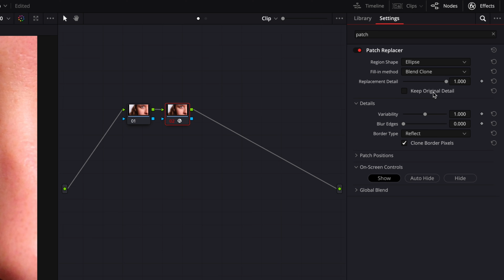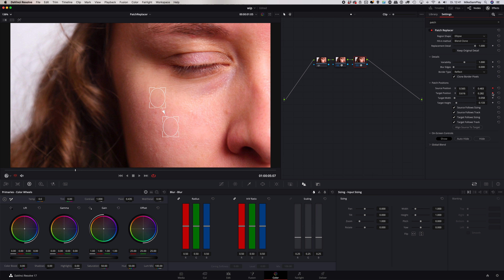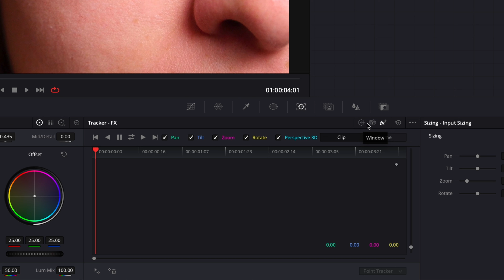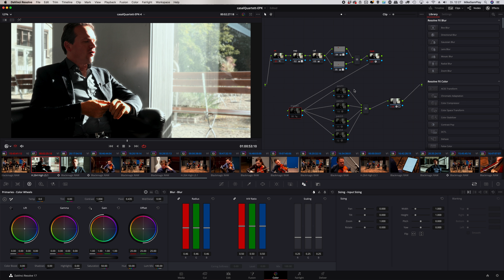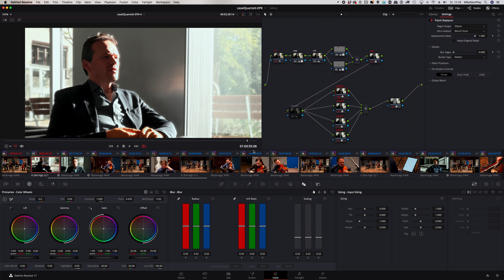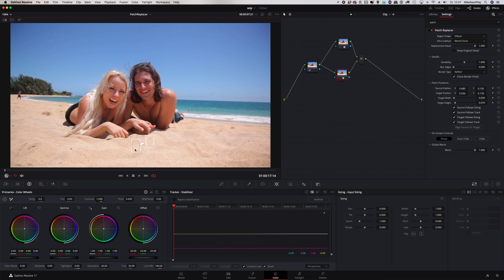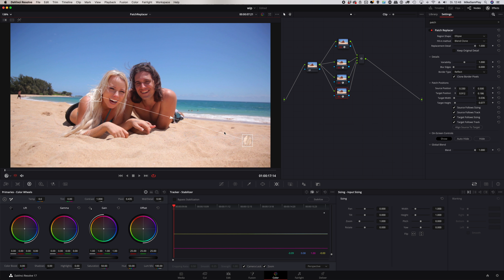Digitaler Fleckentferner | DaVinci Resolve 17 Tutorial | Patch Replace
Ihr kennt das bestimmt auch: Das Video ist gedreht, es wurde sorgfältig auf jedes Detail geachtet, aber beim Schnitt stellt ihr fest: Es sind Fussel auf dem T-Shirt oder Flecken auf der Wand. Aber verzaget nicht: Hier kommt der Patch Replacer zu eurer Rettung.

🎓 Meine Onlinekurse bei arktis.de:
00:00 - Intro
00:19 - Setup
00:49 - Hautunreinheiten
02:29 - Animation mit Keyframes
02:39 - Power Tipp: Tracking des Effekts
03:17 - Power Tipp: Effekttracking
04:19 - Beispiel: Säuberung vom Hintergrund
05:23 - Beispiel: Strand aufräumen
07:23 - outro